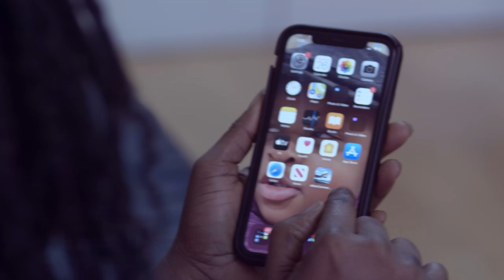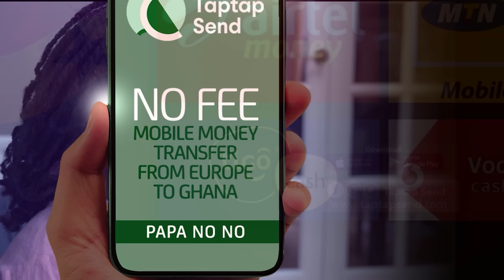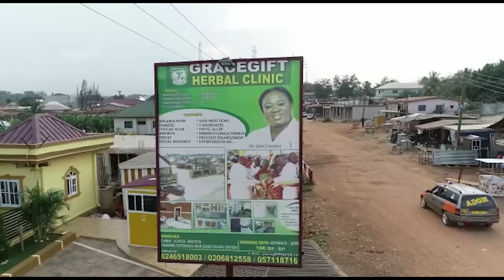I Met My Dad For 1st Time Through IG…I Wanted To Kill Myself When Actress Broke My Heart- Umar Cries